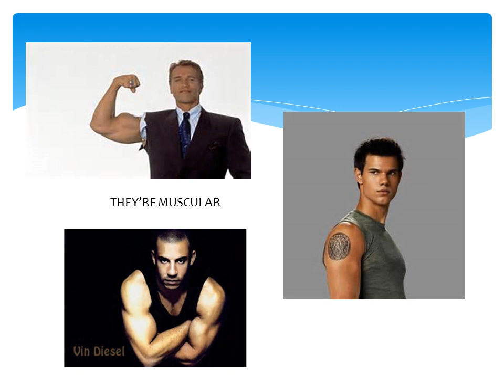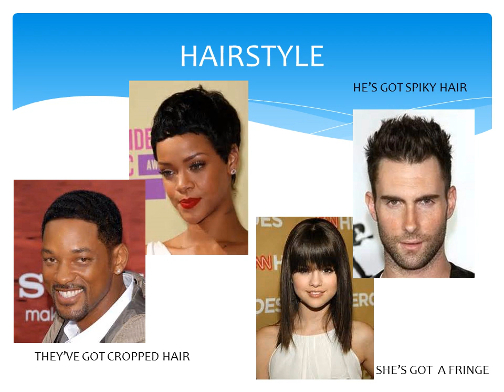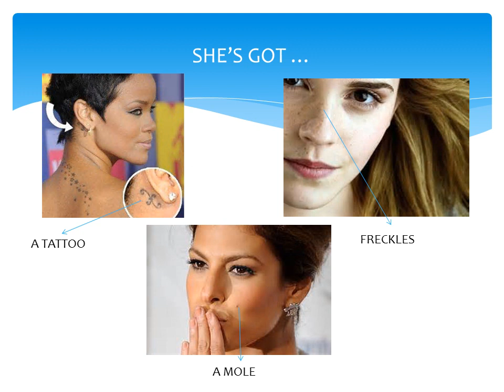DESCRIBING PEOPLE APPEARANCE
Vocabulary to describe people, for Middle School Students